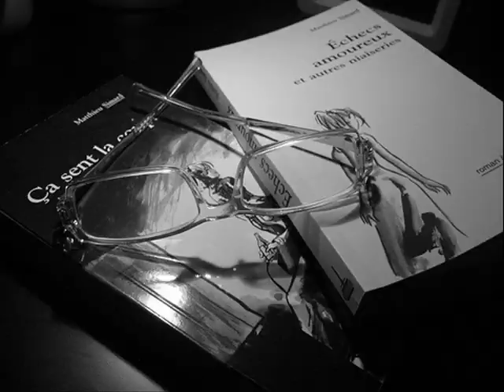Algún día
Autor:Darío Jaramillo.
Declamación:Juan José Torres.
Ediciones NegroAzabache.